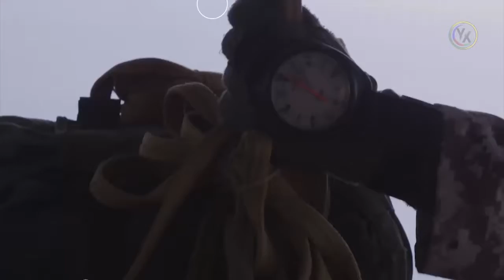İranı dağıtmaq istəyib,özləri dağılanlar.